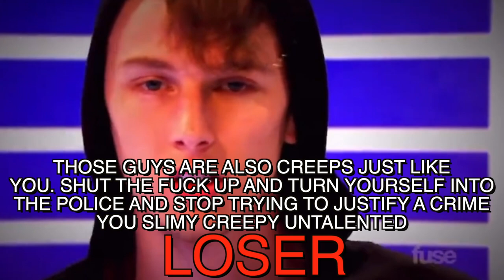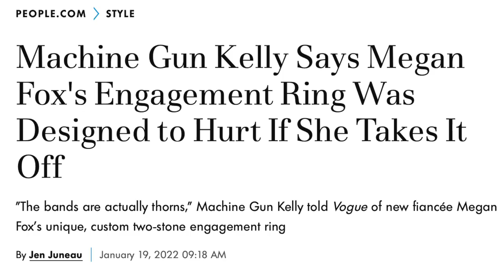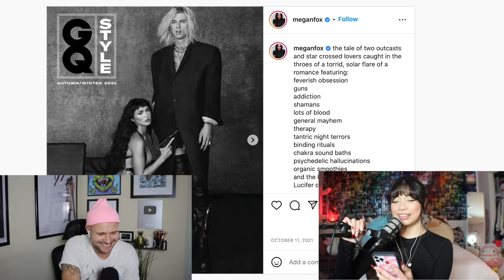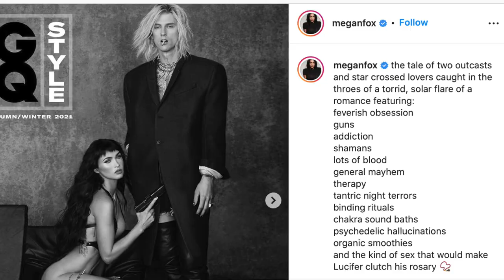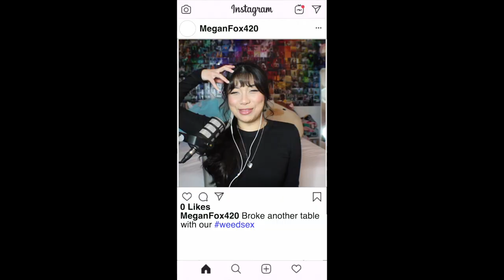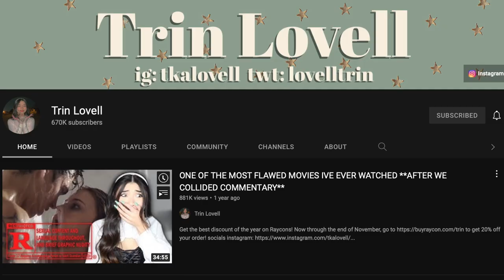MGK Gives Me The Ick w/ Trin Lovell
Gang! We have Trin Lovell on todays video and she is an absolute delight. We have such a fun time making fun of the creepiest emo guy ever...MGK. We take a look at his Tik Tok, his music and even his relationship with Megan Fox. Does it make us uncomfortable? Yes. Do we fall in love with an emo boy? NO. Are there nuggets? Sure!! So enjoy the video cuz we sure did like making it.